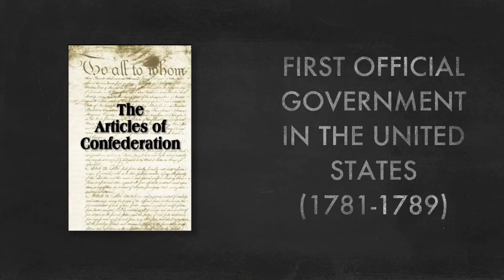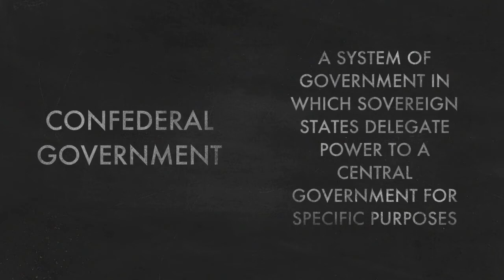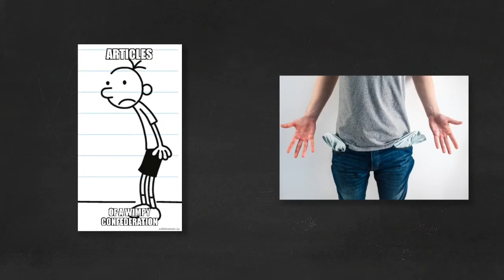Articles of Confederation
Looks at the structure and weaknesses of the Articles of Confederation and how it all led to their ultimate demise.